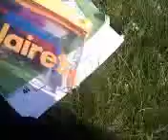at school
year 10 in the field